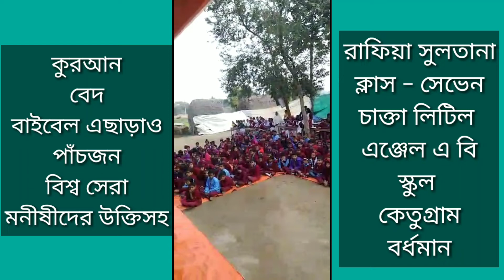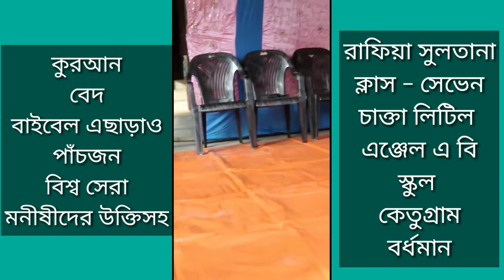শিক্ষা সম্পর্কে সেরা বক্তব্য || তিনটি ধর্মগ্রন্থ থেকে উদ্ধৃতি সহ পাঁচজন বিশ্ব সেরা মনীষীর উক্তি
সব্বাই দোয়া করবেন আমার ভাইঝির জন্য ।
BestEducationalSpeech Rahaman Academy

প্রিয় বন্ধুরা, আমি ওবাইদুর রহমান, তোমাদের সামনে আলোচনা করতে চলেছি উচ্চ মাধ্যমিক 2020'র ছাত্র-ছাত্রীদের জন্য এবিটিএ টেস্ট পেপার এর বাংলা, দর্শন, সংস্কৃত, রাষ্ট্রবিজ্ঞান, ইতিহাস, ইংরেজি, ভূগোল, এডুকেশন, এই সমস্ত বিষয়গুলি mcq ও Saq সমাধান দিতে চলেছি ।

পেজে ১৭০ mcq  solve

HS 2020#HS Political Science#Bengali#TEST PAPERS SOLVE#Test Exam Paper Solve#ABTA TEST PAPERS SOLVE